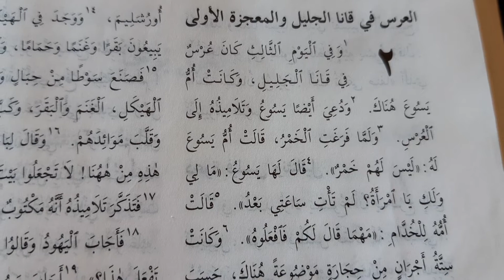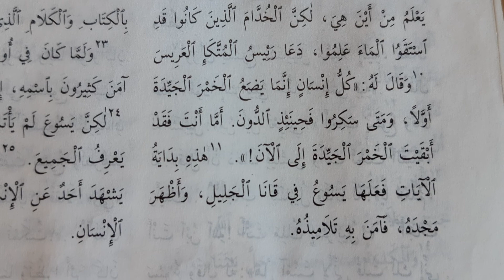إنجيل يوحنا Gospel of John 2, 1-11 sung in Arabic. Jean 2, 1-11 chanté en arabe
Gospel of John 2, 1-11 sung in Arabic. Jean 2, 1-11 chanté en arabe إنجيل يوحنا